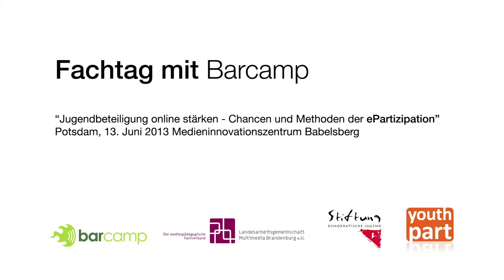Session "Kinderbeteiligung im Internet" - Fachtagung mit Barcamp "Jugendbeteiligung online stärken"